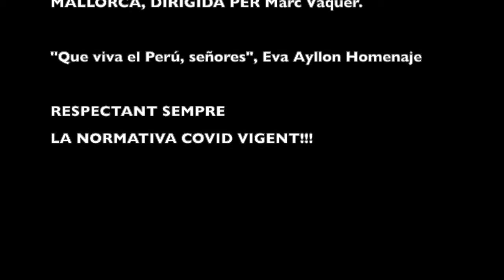Anselm Álvarez (1): amb mallorquins chimbotans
Aprofitant l'estada a Mallorca del llucmajorer que, des de fa moltes dècades viu i resideix al Perú, Anselm Álvarez Santamaria adreça unes poques paraules als seus companys mallorquins que hi col·laboraren temps enrere, a la prelatura de Chimbote